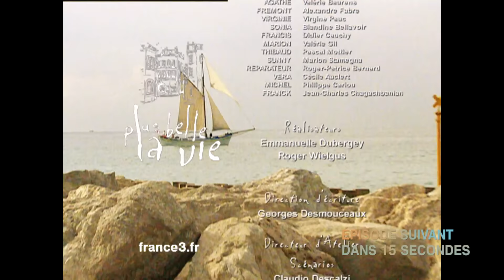PLUS BELLE LA VIE - Saison 4, Épisode 961 | Agathe angoissée du rapprochement de Francis et Maxime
Léo tente de rassurer Agathe, qui s'angoisse à l'idée de voir Francis et Maxime se rapprocher. Thomas propose à Sunny, de l'aider au Mistral, pour se changer les idées, tant elle est préoccupée par les représailles que lui réserve Sacha... Léo veut faire comprendre à Maxime les raisons de la colère d'Agathe contre Francis, mais le jeune homme défend son père et insiste sur sa rédemption. Sonia fait la connaissance de Francis devant un Maxime ravi et fier, mais Sonia reste sur la réserve. Léo arrive au Mistral, pour convaincre Sunny de témoigner contre Sacha. Après avoir appris que Léo enquêtait sur Francis, Véra lui répète de lâcher cette affaire dans laquelle il est déjà mouillé. Sonia et Maxime sont interrompus par l'arrivée de Michel, le père de Sonia. Il questionne Maxime et tique en apprenant son futur métier. Francis rencontre Marion, une copine de longue date de Liliane, aujourd'hui en galère. Il lui remet une liasse de billets pour la convaincre de faire tomber Léo. Francis affirme à Agathe qu'il lui a pardonné d'être partie avec son fils après qu'elle l'ait balancé...

Céline aimerait afficher son amour pour Virginie, aux yeux de tous. Mais cette dernière la convainc de ne pas brusquer les choses. A Phénicie, Frémont fait part à Céline des rumeurs qui courent depuis qu'elle héberge une lesbienne. Céline le rembarre en comprenant ses craintes d'une liaison avec Virginie, même s'il dément être homophobe. Alors qu'elles prévoient leur soirée, Frémont débarque chez Céline, avec un sac de voyage, il prétexte avoir prêté son appartement à un ami, et demande à Celine de l'héberger...

Franck attend avec impatience l'arrivée du réparateur de son frigidaire. Quand le réparateur arrive, il constate que le frigo marche à merveille. Franck revient les bras chargés de courses. Blanche et Johanna croient à une mauvaise blague, car le frigo ne marche toujours pas...

👉 Première diffusion : 19 mai 2008